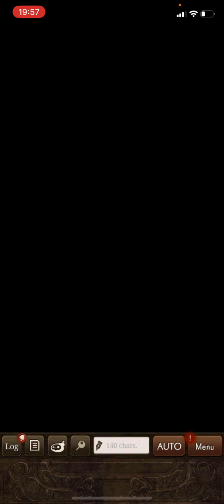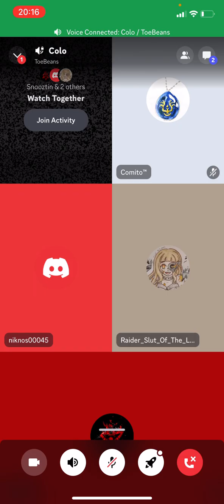09/04/23 - vs EndCrews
A 3mill difference in CP guild, so every is doing what they like. I had an interruption with delivery driver calling out at the end of the match.